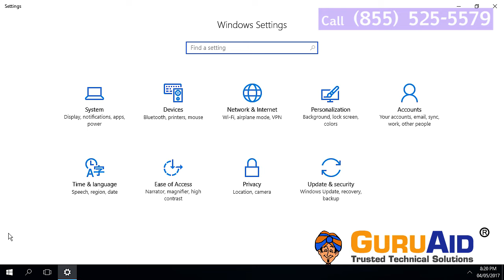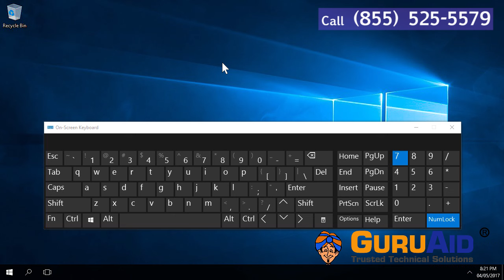How to Control Mouse Pointer With Keyboard on Windows 10 - GuruAid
GuruAid channel provides you simple & easy steps of How to Control Mouse Pointer With Keyboard on Windows 10.
Windows 10 has the feature called “Mouse Keys” allows you to control mouse with keypad, use the numeric keypad to move your mouse around, click and double-click on items, and even drag and drop. We’ll show you how to turn on and configure Mouse Keys so you can use the numeric keypad as a mouse. You can control the mouse with the help of keyboard. Press and hold, ctrl key, to increase the speed of pointer movement, Press and hold number 8, to move the pointer to up side, 2 for down side, 4 for left side, 6 for right side, 1for bottom left side, 3 for bottom right side, 9 for top-right side, 7for top-left side, + F10, for right click, 5 for left click.  You can do these changes from “Ease of access centre